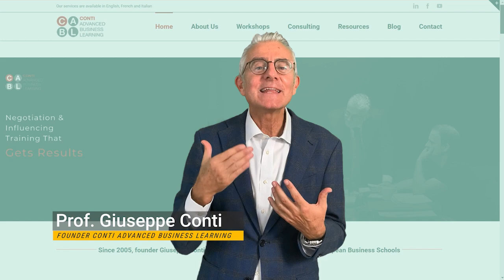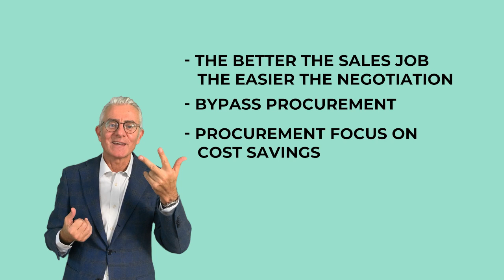Negotiating with Procurement with Prof. Giuseppe Conti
Giuseppe Conti is a Professor of Negotiation and Influencing and former Procurement Executive. He teaches at a number of leading Business Schools in Europe and Asia, including Oxford, HEC Paris, INSEAD and St Gallen. In this video, Giuseppe talks about how to negotiate best with procurement teams.

Upcoming CABL Events:
LinkedIn Live: I have fortnightly sessions. Visit CABL events on LinkedIn to register.